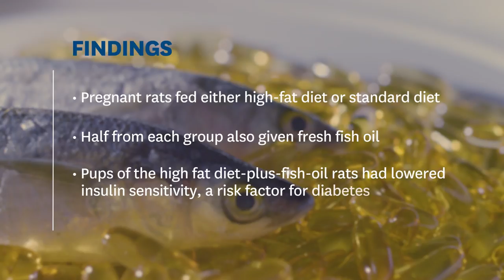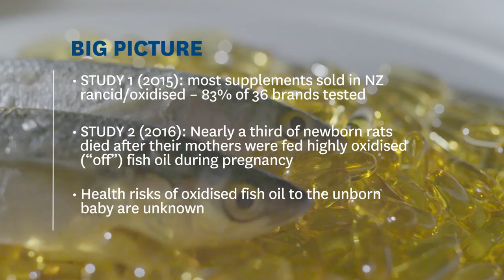Fresh fish oil lowers diabetes risk in rat offspring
Dr Ben Albert and Professor Wayne Cutfield from the University of Auckland-based Liggins Institute outline their new research showing that fresh fish oil given to overweight pregnant rats prevented their offspring from developing a major diabetes risk factor.